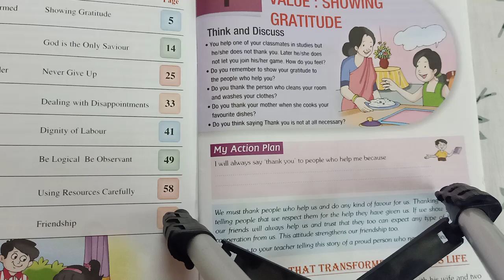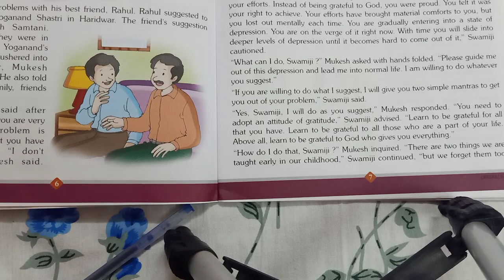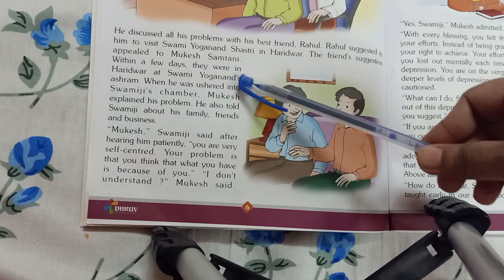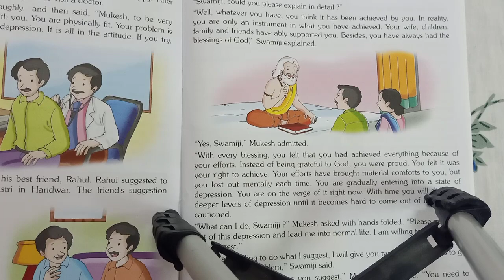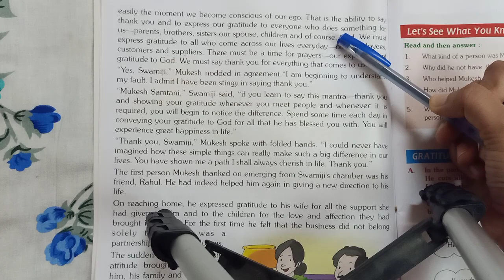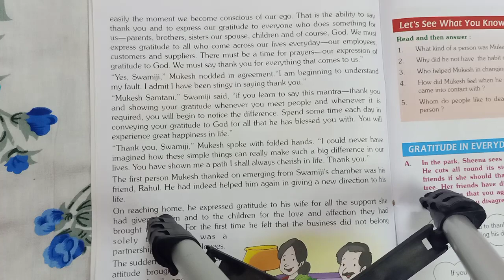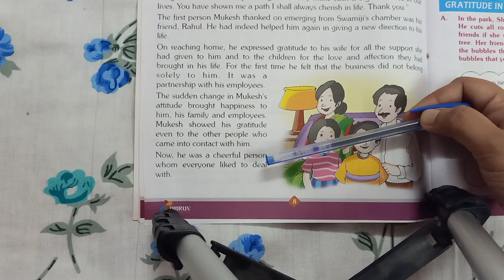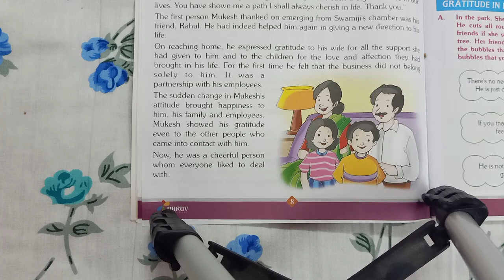Class 5 Moral Science (ch-1 Value: Showing Gratitude)